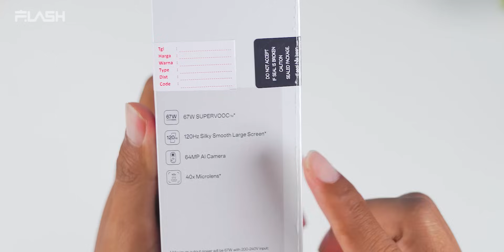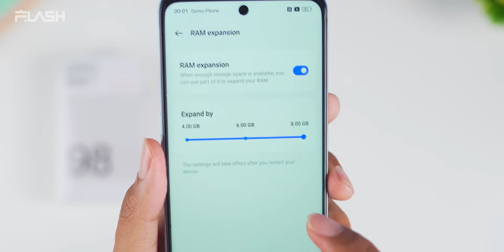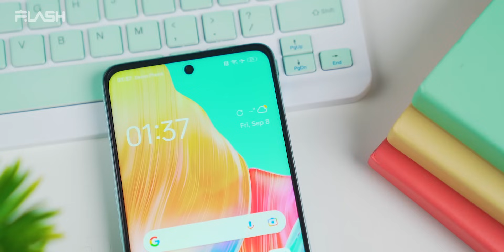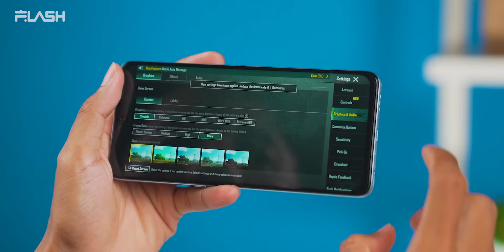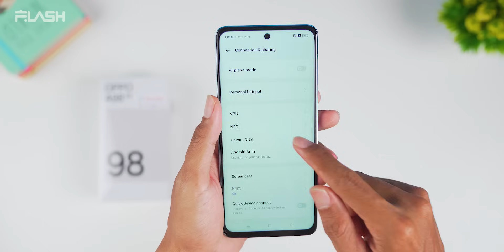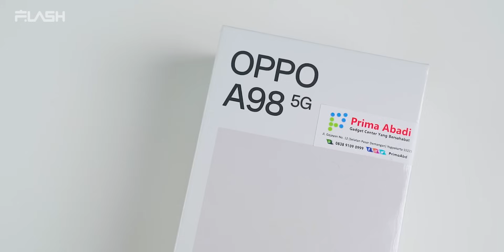A series 4JUTAAN? Unboxing & Camera Tes oppo A98 5G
Kalau mau beli bisa kesini ya guys,
Prima Abadi
Jl Gejayan No 12 Selatan pasar demangan

Prima Abadi
Jogjatronik mall lantai LG C4

Prima Abadi
Jl C Simanjuntak 101 Terban
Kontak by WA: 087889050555